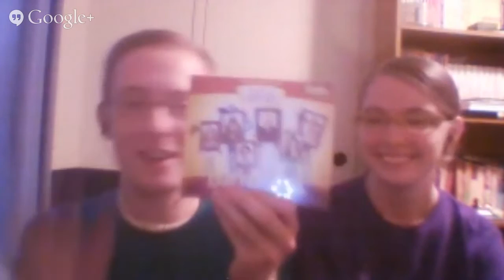LIVE Interview with Katie Leigh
Watch us interview Katie Leigh, the voice of Connie and hear her answer questions about "Life Expectancy," working with Dave Madden, Maggie Malooly, among others, what other character she'd want to play, and much more!